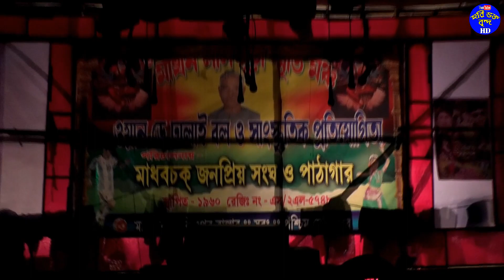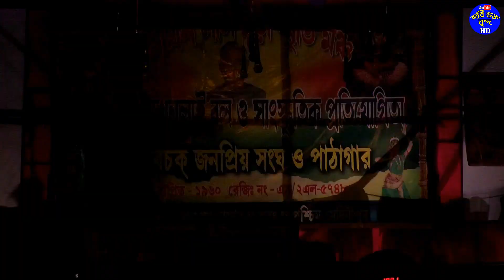Joyonta naia new gajon//জয়ন্ত নাইয়া নিউ গাজন// New notta gajon//Hari bhakta brinda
কি হবে বিয়ে করে, দেখব আজ বালিশ ফুটো কোরে//জয়ন্ত নাইয়া নিউ গাজন// New notta gajon//Hari bhakta brinda